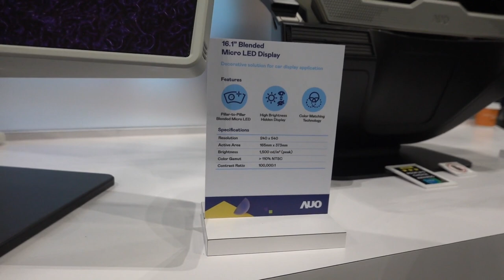AUO microLED displays at DisplayWeek 2023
Taiwan-based AU Optronics (AUO) has demonstrated its latest microLEDs at DisplayWeek 2023 - including transparent panels, flexible displays, wearable displays and automotive panels.